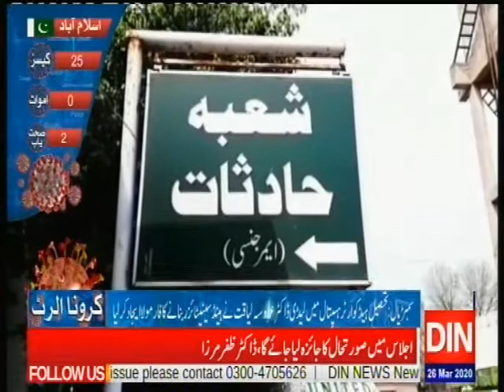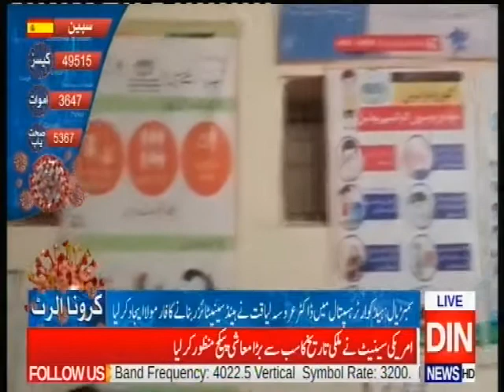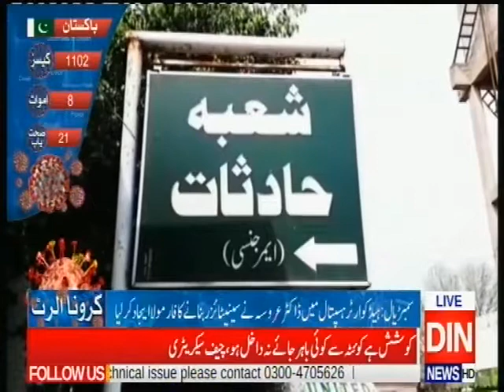Maqsood Elahi din TV reporter Sambrial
THQ Hand sanitizer.